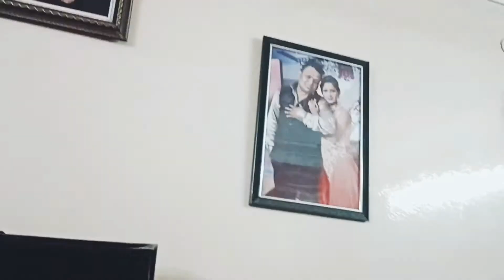Aaj Maine ine sab ki dieting tudwane ke liye kya kiya#vlog